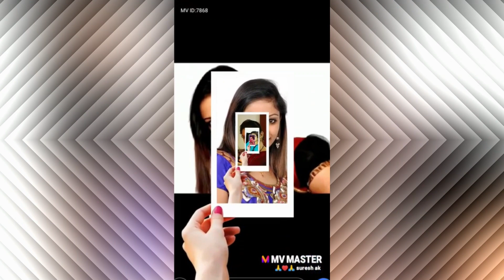Singer Lekha Ajay Fans Gift 35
singer lekha ajay
lekha ajay songs